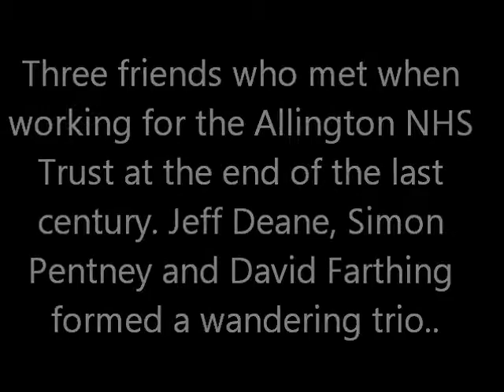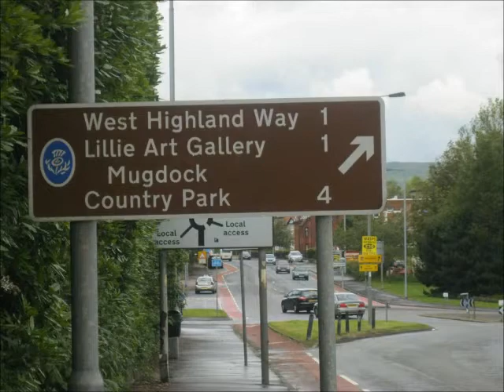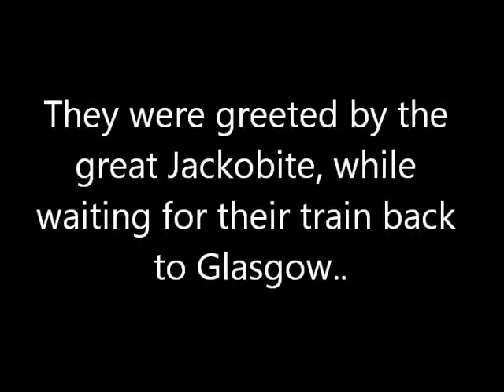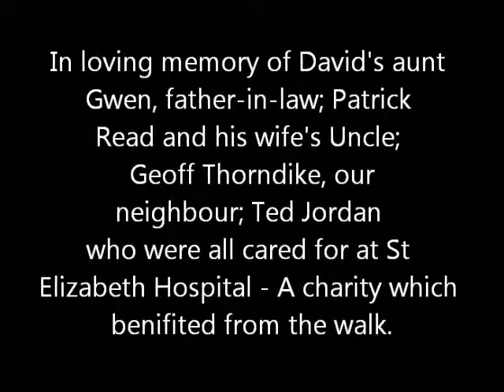Allington Wanderers, Glasgow - Fort william charity walk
An overview of the charity walk in July 2011